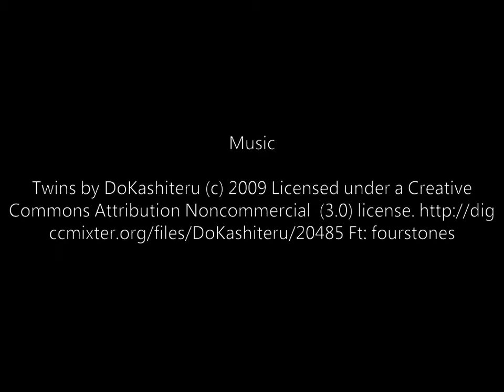Top - your top photos - Architecture Theme by Lea De Meulenaere